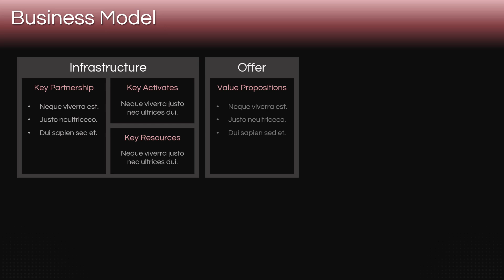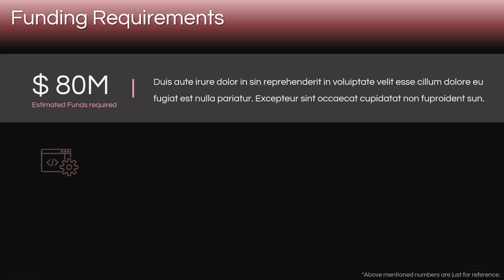Tech Product Project Proposal Animated PowerPoint Template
Download our Tech Product Project Proposal template for PowerPoint and Google Slides to display a brief overview of your product, its potential, development roadmap, etc.